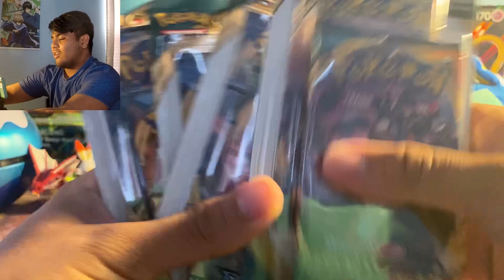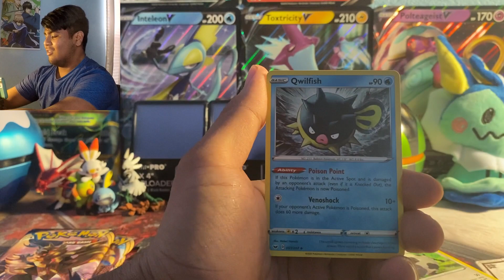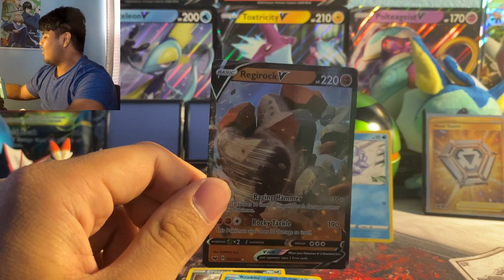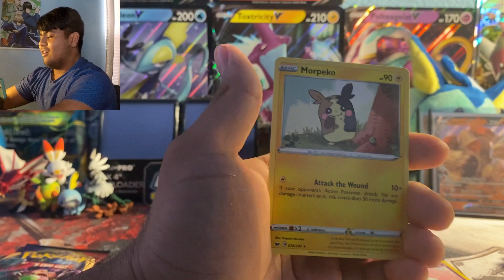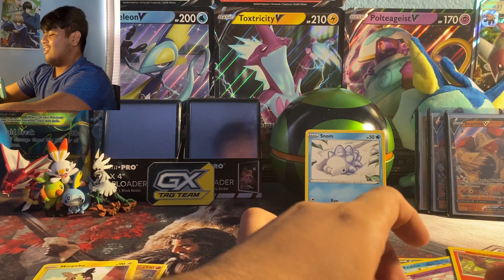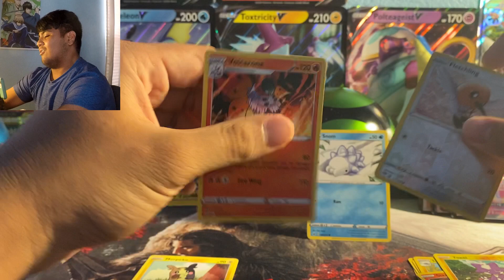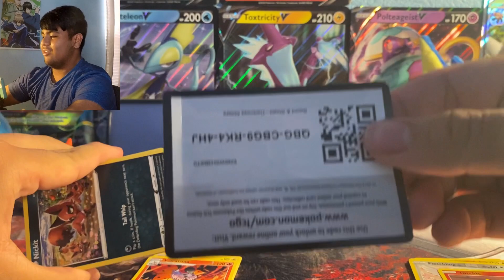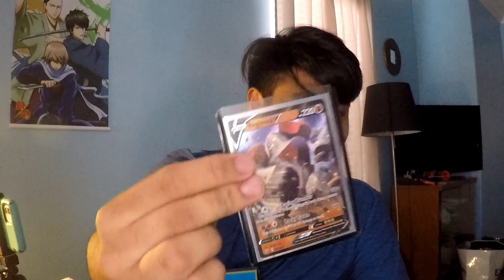*These Blisters Never Disappoint* Darkness Ablaze Blisters (Pokemon Card Opening)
Buy these blister packs when you see them.